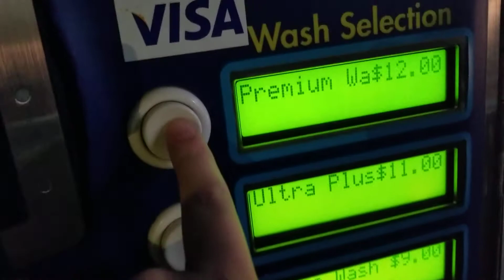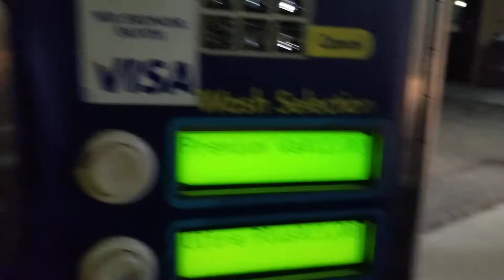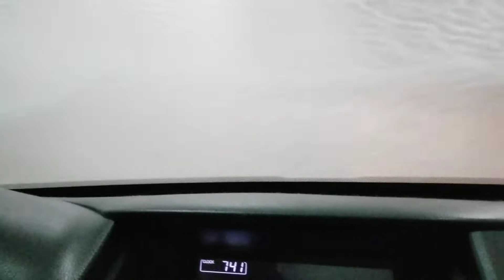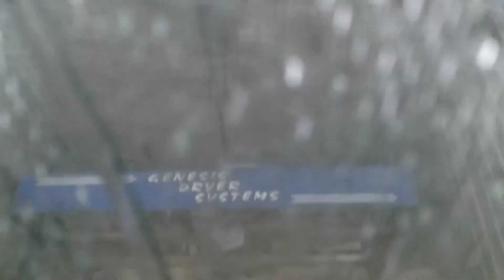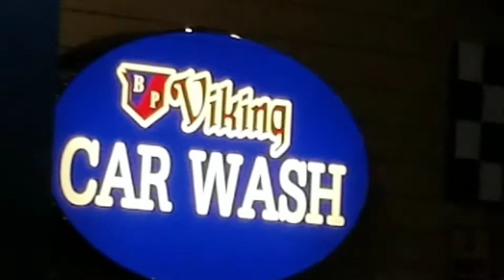Ryko Radius HT 1st Gen Viking Car Wash, Reedsburg, WI